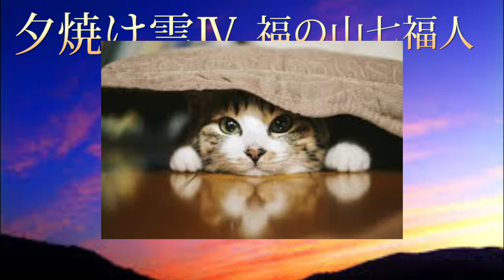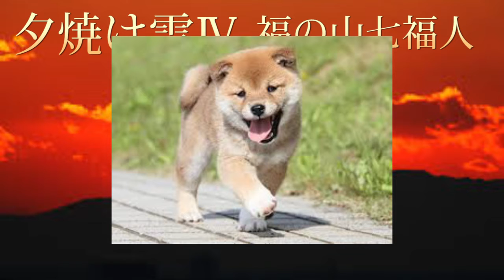福の山七福人のオリジナル曲 夕焼け雲Ⅳ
夕暮れ時は寂しくて・・・恋しくて・・・会いたくて・・・